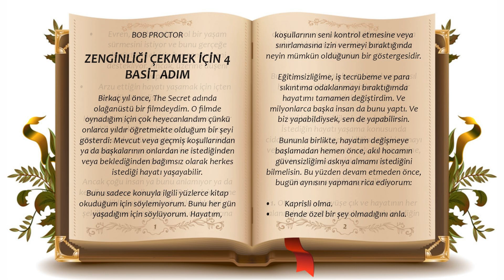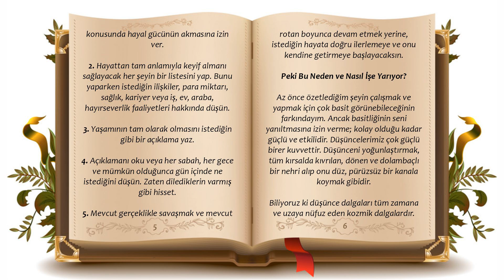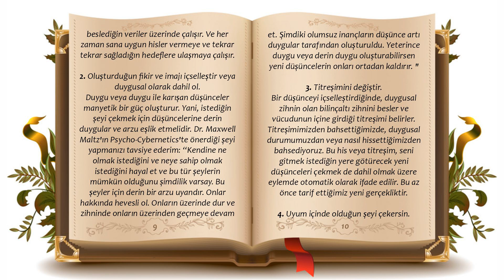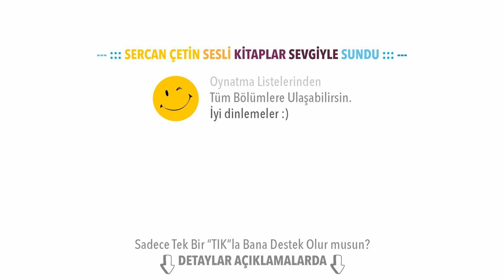Zenginliği Çekmek İçin Dört Basit Adım / Bob Proctor Sesli Kitap